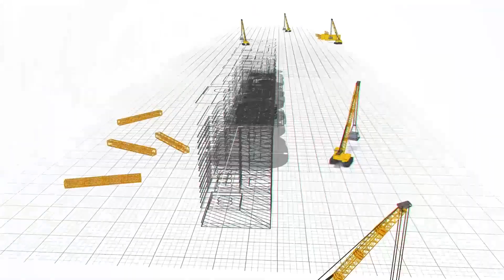Raheja The Delhi Mall Construction Update July 2024 | Raheja Developers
Raheja The Delhi Mall Construction Update July 2024 | Raheja Developers - Our dedicated team has been working tirelessly to bring this vision to life, and we’re thrilled to share the latest updates.